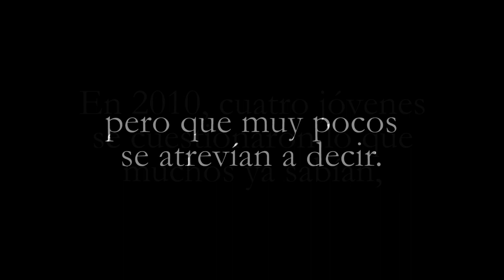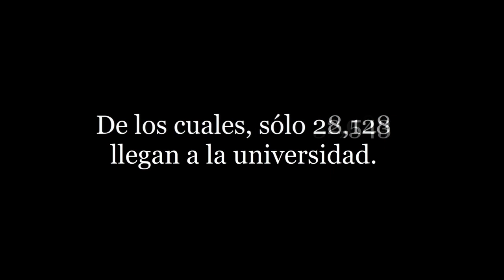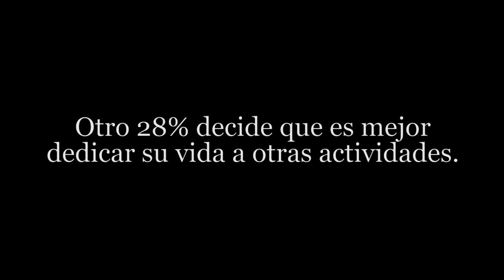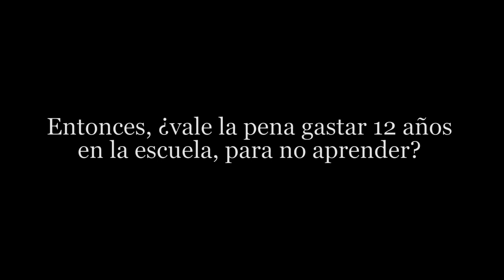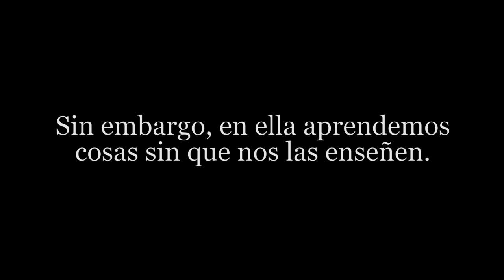Boxead - Como Dijo Cristóbal Colón, Que Viva La Revolución (Video Oficial)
Video de la rola "Como Dijo Cristóbal Colón, Que Viva La Revolución" del disco "...ya no hay vuelta atrás" de Boxead.

Grabado en Diciembre de 2010 y Enero de 2011.
Una produccion de "Th Mzzx Prjct".